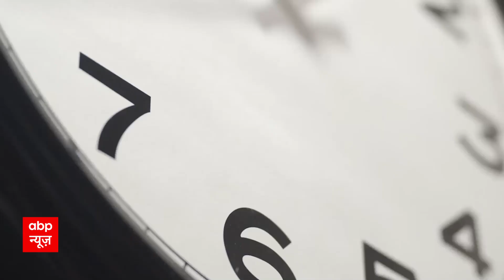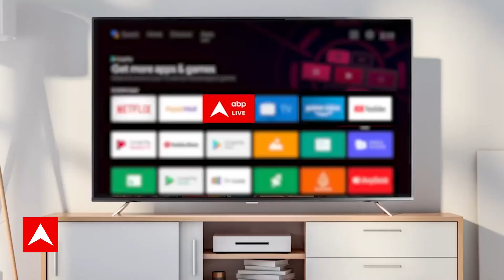Delhi Flood: लाल किला में कई जगहों पर गले तक पानी, लोगों के सामने मुश्किल हुई खड़ी | Yamuna River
यमुना नदी के बढ़ते जल स्तर को देखते हुए एहतियात के तौर पर सिंघू बॉर्डर, बदरपुर बॉर्डर, लोनी बॉर्डर और चिल्ला बॉर्डर से माल ढुलाई करने वाले भारी वाहनों के प्रवेश पर प्रतिबंध लगा दिया गया है. हरियाणा, हिमाचल प्रदेश, चंडीगढ़, जम्मू और कश्मीर, उत्तराखंड से आने वाली अंतरराज्यीय बसें आईएसबीटी कश्मीरी गेट न जाकर सिंघू बॉर्डर पर ही रुक जाएंगी. आवश्यक सेवाओं जैसे खाद्य पदार्थ और पेट्रोलियम उत्पादों को लाने वाले वाहनों पर कोई प्रतिबंध नहीं है.